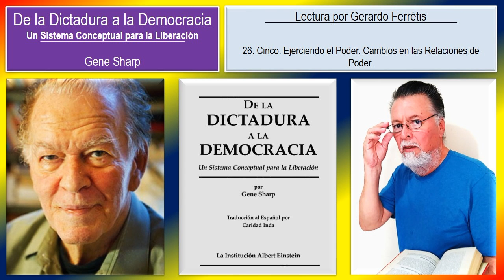De la Dictadura a la Democracia. 26. Cinco. Cambios en las Relaciones de Poder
De la Dictadura a la Democracia. Gene Sharp.
De la Dictadura a la Democracia. Gene Sharp. 26. Cinco. Ejerciendo el Poder. Cambios en las Relaciones de Poder.